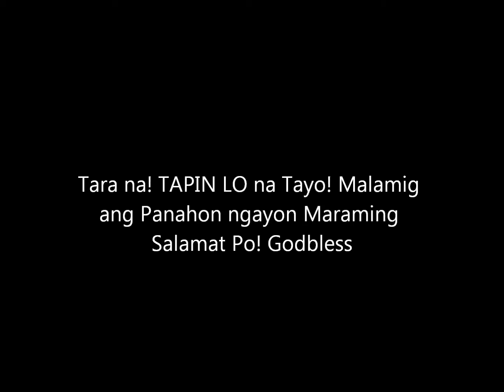Home made 'Pilipan 'Tapin lo